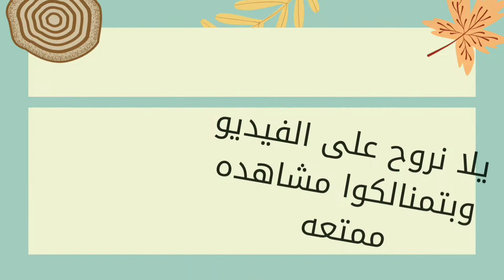فكره حلوه من اعاده تدوير البرطمانات